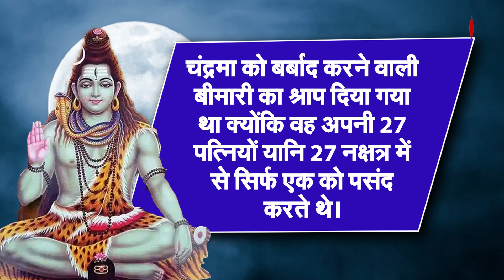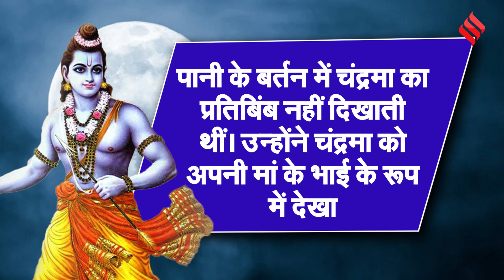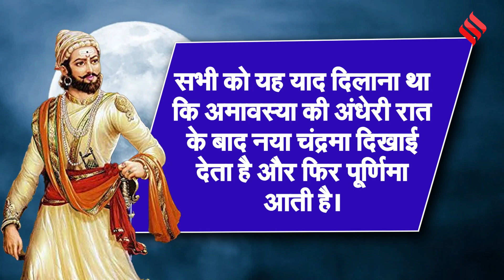Chandrayaan 3: भगवान राम ने सबसे पहले कहा था चंदा को मामा, शिव के सिर पर क्यों विराजमान हैं चंद्रमा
Chandrayaan 3: अमेरिकी स्पेस एजेंसी नासा (NASA) हो या यूरोपीय स्पेस एजेंसी, चंद्रमा पर भले ही भारत के इसरो (ISRO) से पहले चार देश सॉफ्ट लैंडिंग कर चुके हों, मगर चंद्रमा से रिश्तेदारी तो हम इंडियावालों की ही है। हमारी कहानियों में चंदा को मामा कहा गया है। हमारी पौराणिक कथाओं में भगवान शिव (Lord Shiva) से लेकर मर्यादा पुरुषोत्तम भगवान राम (Shri Ram) तक और इतिहास में चंद्रगुप्त मौर्य (Chandragupta Maurya) से लेकर छत्रपति शिवाजी महाराज (Chatrapati Shivaji Maharaj) तक, चांद से जुड़ी दर्जनों कहानियां मौजूद हैं। जनसत्ता की इस खास रिपोर्ट में चर्चा ऐसी ही ऐतिहासिक और पौराणिक कथाओं की...इन कथाओं को हम निकालकर लाए हैं मशूहर लेखक और पौराणिक कथाकर देवदत्त पटनायक (Devdutt Pattanaik) द्वारा चंद्रमा से जुड़ी भारतीय कहानियों पर लिखे विशेष आलेख से...